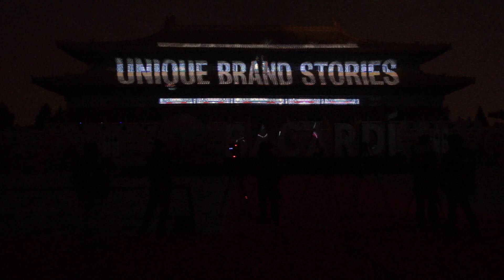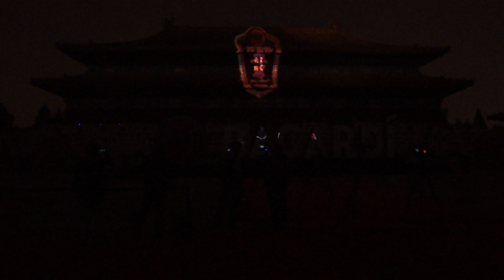2015 Bacardi Legacy Cocktail Competition 1